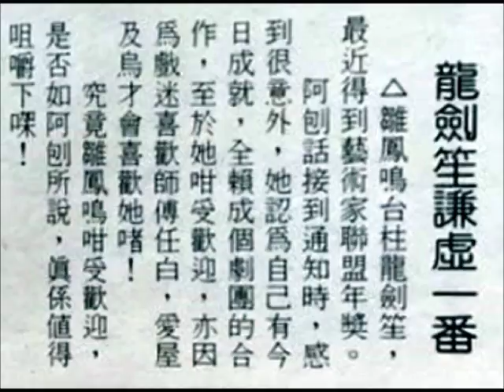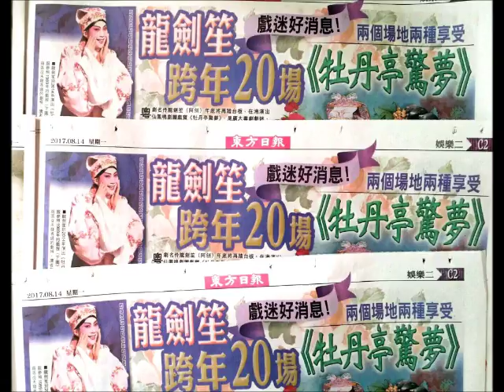至愛的刨刨, 服晒你! Cantonese Opera - Lung Kim Sang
任白慈善基金, 根本不是香港稅務條例88登記下的正式慈善團體, 是一間切頭切尾的牟利有限公司.由1990至2006年,捐近2000萬給老人院及大學, 刨無功都有勞.

西樓及帝女演出近80場, 捐近千萬給大學. 但傳刨帝女只得9萬元酬勞。生果日報更唱衰什麼師徒為錢反目, 自2007年後，此牟利集團用10年去誣衊人, 刨10年未怨半句, 玩人玩到出神入化. 換轉其他藝人,早已告上法庭.   當年沙士後的物價低, 近80場收入近7000萬仍欠薪?? 是有人從中取中利, 還是自爆財務管理極之失敗及混亂, 資源傾斜錯誤.

牟利公司在今日通賑幾倍下，場數減半, 要用大減價大送票作招徠，放淘寶過萬票造假被票房警告, 若當年80場都欠薪, 即暗示今日蝕到入肉??  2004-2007不斷捐大學老人院，今日叫有錢人倒搞100萬N次, 美其名推廣粵劇, 實為已用盡刨賺來的儲備。

翻看資料,任姐拍其他花旦未見過拖糧欠薪,雛鳳鳴經營20年，養過百員工亦維持財政健康運作. 白老人1961年的白蛇傳大蝕, 1968的李後主是欠債疊疊. 連任姐大老倌都要做棚戲及去美國還債. 那年因為老人做假護照被警方檢控, 以致要南紅頂上去美國.

 大家要看清楚不同公司背後的老闆是什麼人. 任白慈善基金是老人及她一大班親朋戚友組成, 內裡的人事管理及財務管理有幾混亂,單憑拖糧反咬人可見一斑. 一個真慈善團體, 要保留戲寶, 做法可以好簡單. 但一間牟利公司, 少了棵搖錢樹會如何對付？ 香港粵劇圑經營不易, 個個憑實力去儲觀眾, 要用扣帽子放明箭暗箭的,只此某家, 及狠狠針對所謂的自己人, 可笑可恥！

輸打贏要, 錯誤永在別人身上.  任姐在生時，有否天天為雛鳳站台？晚晚謝幕做同樣的戲？叫打手記者唱衰所有離團的學生？周周開party引人注意？不斷叫文化藝術界/大學抬脚？及叫學生孝順其姨媽姑姐親朋戚友的銀口户口？ 真正的戲曲研究學者都異口同聲認同過什麼?  大家有興趣去搜尋一下.

我只是一個普通戲迷, 在職場打滾多年, 看這些屈人高招真哈哈大笑.

娛樂圈是極度醜陋的地方！

為私利, 為控制公眾可以怎麼不擇手段及出口術去害一個人, 大家要看清楚.

1. 西樓錯夢開始, 梅旦忠粉秋盈宮秀秀在yahoo blog聲明要對付刨迷! 刨迷得罪宮小姐梅小姐什麼?

2. 集團打手CONNIESHIRLEY長年貼呂氏頭像全世界唱衰刨，微博竟然藏慶鳳鳴提場照；

3. 集團打手INSOMEWHEREASTER扮公平,主要同陳造勢, 掩護及宣傳.

4. 2007年演罷42場帝女花, 旦姐食炸雞大感冒, 刨剛完成手術, 身體虛弱之下要一力頂晒, 演後稱攰到魂飛魄散, 請問什麼是演員道德? 以當年一晚帝女花計, 收入是2400萬! 捐幾多給港大, 任白牟利基金幾多落袋? 整個帝女花收入應該超出4500萬, 大筆錢去了那裡, 仲有面子說刨為錢反目? 現在3大老人用刨賺來一大筆錢出糧, 消滅雛鳳, 請垃圾賤筆對付刨, 叫學棍改歷史, 叫人睇帶上台然後稱是等同. 請問成班害人精老狐狸尚有任何顏面留世上?

5. 西樓帝女收入近$4000,0000, 集團竟然用生果周刊唱刨為錢反目, 拖糧仲要屈人? 嫌刨未夠盡力孝順牟利集團內所有親朋戚友的銀行戶口.

6. 2007年後, 龍劍笙被個別多次邀請返港演出, 刨都拒絕. 咁叫做貪錢?

7. 2012年, 班霸慶祝50周年實屬平常, 老人請寫手唱衰是二人轉, 此乃為人師表之舉.

8. 2013年, 梅旦在港台訪問扮會演出紫釵記, 及後辭演累製作團隊, 此乃演員道德表現.

9. 2013年, 想再跣刨, 牟利公司在生果周刊唱刨不再做，被戲迷發現有梅旦網無水印原相, 被揭穿後, 網主在旦網內賊喊捉賊有人偷相; (少來這套了) .

10. 2013年, 任姐百歲宴, 刨刨抱下老師, 梅小姐立即與身邊人畸笑.

11. 2014年, 牟利集團任白慈善基金出盡全力打擊刨, 全隊寫手萬箭齊發, 氣勢迫人. 寫手包括多位高學歷全港作文冠軍, 有錢收, 連教授講師都加入同門大廝殺, 大混戰, 學富五車竟為小利同老明星抬腳, 究竟有沒有用腦分析過。

12. 明周白老人参加汪曼玲生日會兼送大禮，偽人娛記利益相關齊揾錢是事實.  2014年, 任姐25周年, 老人在台上潑婦罵街, 病懵心肝塞肺眼, 迫到場嘉賓拿走再世dvd, 什麼殿堂級藝術家形象即是破敗。

13. 任姐25周年刨請老人看戲, 梅扮關心雙眼向上彈, 陳善之, 陳寶珠, 楊天經即從後伸長頸睇戲, 楊天經全程怒目望住刨, 請問龍劍笙欠你3位什麼? 全程被在場人士攝入手機內

14. 2014年, 任藝笙輝演出如火如荼, 老人上封面罵人，內頁就hardsell DVD, 此乃為人師表之舉. 不止, 當年有人扮演藝學生在網上埋怨任藝笙輝不捐錢, 牟利集團則以闊太基金捐少少給演藝就好巴閉, 但數字從未公開過. 誰扮演藝學生唱衰刨，呼之欲出!

15. 2015年, 紫釵記快上演, 老人又上封面講廢話, 此乃為人師表之舉.

16. 2015年紫釵記演出期間, 牟利集團又托傳媒唱刨如何老點白老人, 陳寶珠更親自對傳媒說三道四, 2師徒如何約飲茶與此人有何關係. 刨老點白老人? 還是白老人用幾十年老點學生做扯線公仔? 老點戲迷為她獨尊? 乃為人師表之舉.

17. 扮慈善真牟利公司為錢搖風擺柳, 開始扮和善, 台下再放暗箭。

18. 香港政府頒勳章指明白老人對舞台設計有貢獻, 請問香港政府有沒有查看大量有關佈景及戲曲關係的研究文章. 香港及國內分別有多篇文章及研究恥罵過份的戲曲佈景如何窒礙表演。

19. 中文大學頒博士, 寫明任白基金為慈善為研究出力, 請大學拿出任白基金自2008年為慈善為研究出力的證據. 2013年後假慈善基金叫人倒捐幾多個百萬? $10000元一本場刊叫特首買, 錢去哪裏? 叫友人做假基金，賣幾萬元一張票, 扮捐給保良局, 真正捐了多少?

20. 2017年, 教公眾有錢則生及與時並進害人； 龍劍笙為任白基金自1992年成立至沙士前後，帶來收入近5000萬，以通脹計現值過2億。 當年3套電影票房607萬, 以那時500呎樓20萬計，現值1億2000萬。合共現值3億以上，加上20年內的演出， 請問白老人從中得名得利多少? 尚要不停請打手唱學生反骨貪錢，良知何在？

21. 牟利公司的中大打手非常陰濕，盡全力在文字出版上剔除龍劍笙及雛鳳名字，再虚構事實，請到陳寶珠是嫡傳及一直參與粵劇。集團用龍劍笙赚來的3億對付龍，醒呀！出賣學生換博士學位及紫荆獎，陸續有來，絕！

22.  明眼人都睇出, 白老人一早知道龍劍笙非池中物，幾十年出口術控制學生前途，私心叵測。打手大唱什麼尊師重道，反問白老人又如何尊師重道？對白驅榮及薜覺先的藝術又做過什麼，既然有權走自己的路，有什麼理由唱衰學生選擇。

2004年至今,大龍鳳始作俑者是誰? 現在竟然怪罪戲迷???

70-90歲人, 人生歷鍊豐富為社會階模, 還是病懵心肝塞肺眼為人笑柄是個人選擇. 老人導演的同門大廝殺應拍成電影，留千秋萬代參考學習。整件事醜陋極致，香港竟淪落至此，藉得乾杯！

扮慈善真牟利公司還有勁多cheap招會駛出來, 好睇過溏心風暴, 大家要密切留意!

待續…